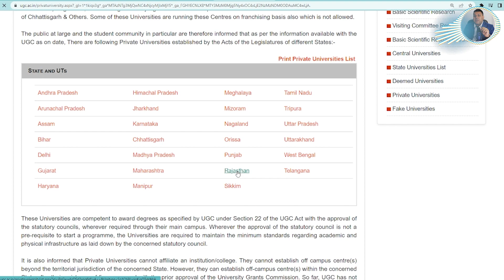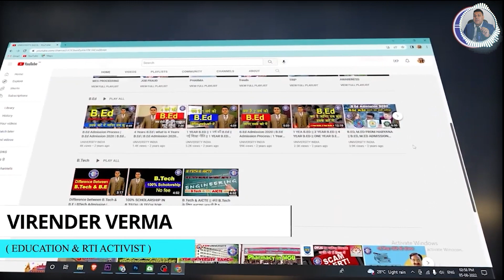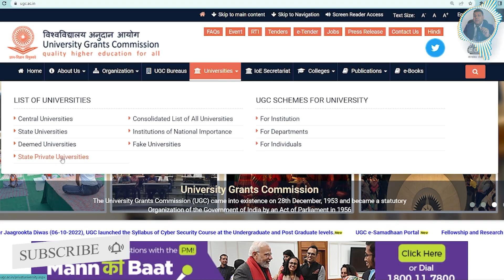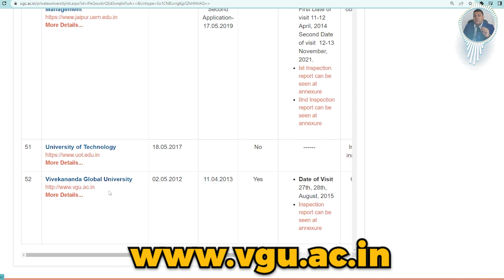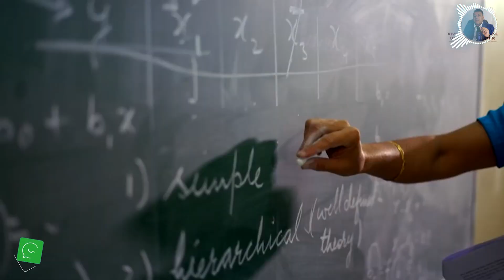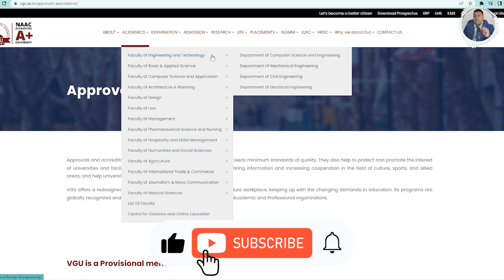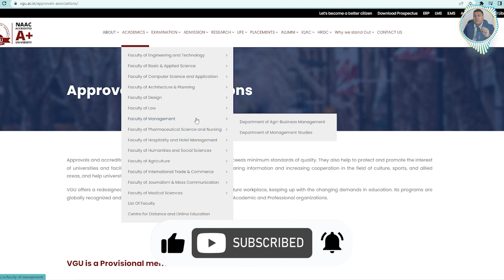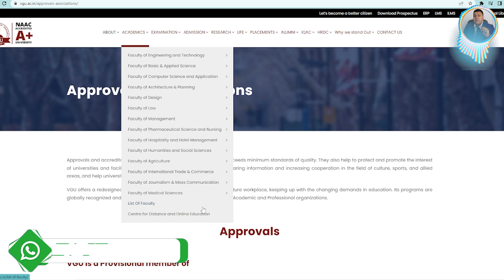Vivekananada Global University, Jaipur सम्पूर्ण जानकारी👍 जानिए सबकुछ इस University के बारे?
*vivekananda global university
*vivekananda global university mba
*vivekananda global university online course
*vivekananda global university online mba
*vivekananda global university online bba
*vivekananda global university online bca
*vgu online courses
*vgu
*vgu online mba
*vgu online bca
*vgu bba

Approvals and accreditations help determine if an institution meets or exceeds minimum standards of quality. They also help to protect and promote the interest of universities and facilitate university activities especially by way of sharing information and increasing cooperation in the field of culture, sports, and allied areas, and help universities in mutual recognition of degrees.

VGU offers a redesigned curriculum that prepares it’s students for the future workplace, keeping up with the changing demands in education. Its programs are globally recognized and accredit4d to various National and International Academic and Professional organizations.